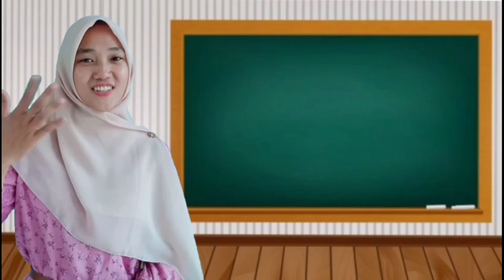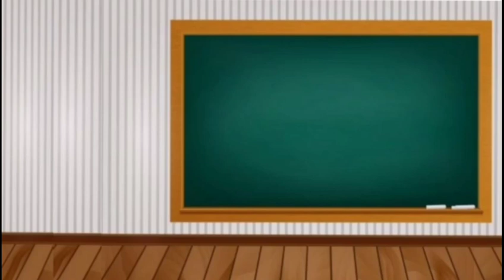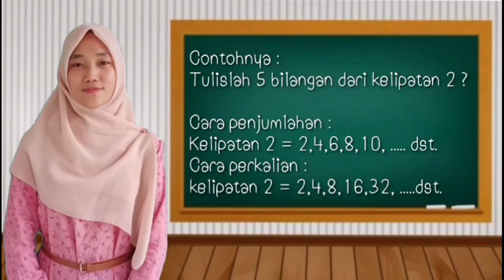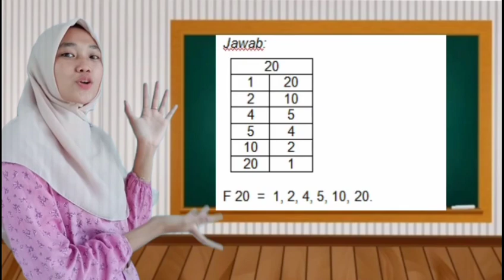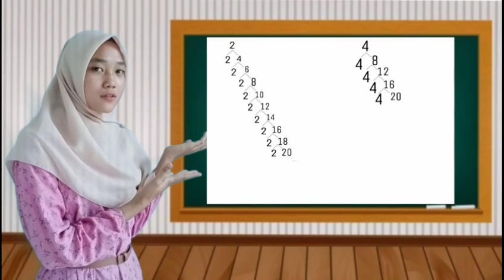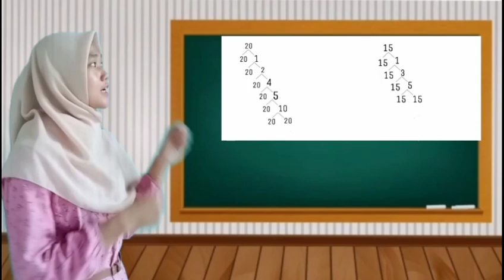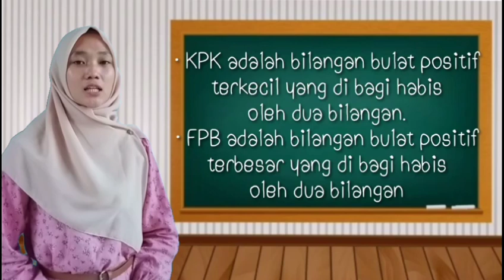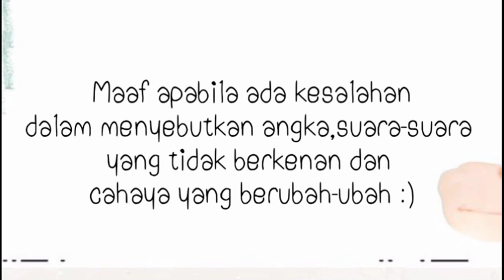Video Pembelajaran Matematika Kelipatan dan Faktor di Kelas 4 SD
FIAN TIANI
2B PGSD
UNIVERSITAS KUNINGAN